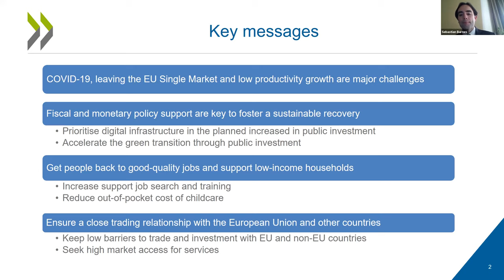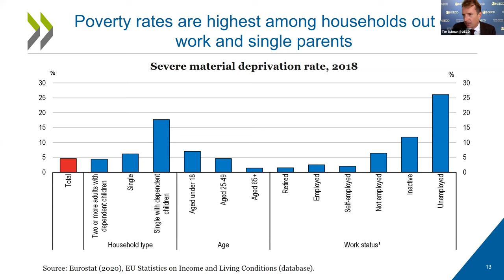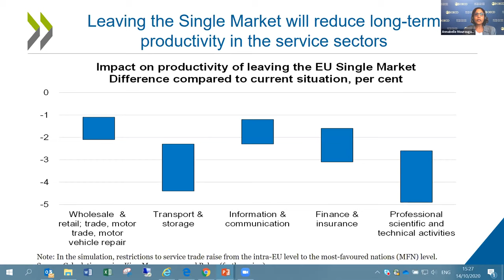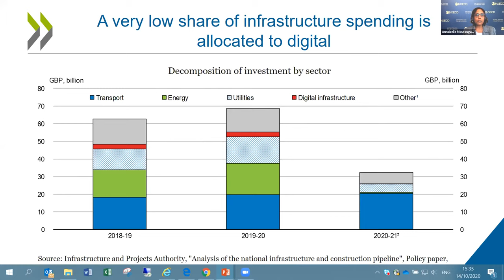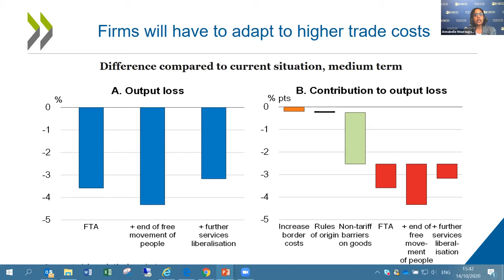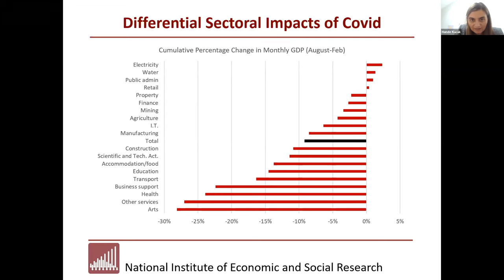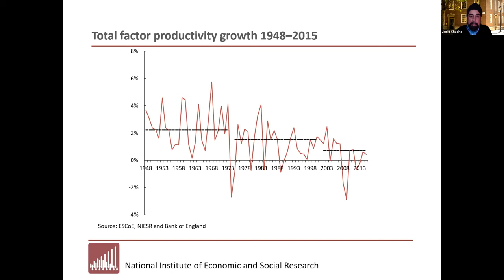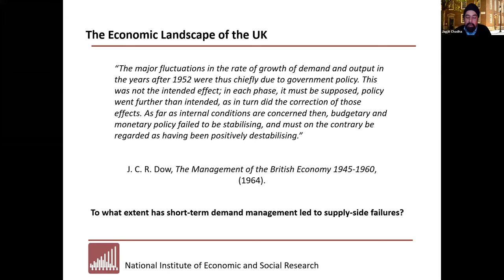OECD Economic Survey for the UK: A Launch Event hosted by NIESR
The 2020 OECD survey for the UK was released on Wednesday 14 October. It describes the UK as being at a critical juncture, warning that decisions taken in the coming months may determine the economic trajectory for many years.

At this launch event hosted by NIESR, the authors of the survey (Sebastian Barnes, OECD Head of Division; Annabelle Mourougane, OECD Deputy Head of Division; Tim Bulman, Economist and Jon Pareliussen, Senior Economist) presented their findings, followed by responses from Dr Hande Kucuk, NIESR Deputy Director Macroeconomic Modelling and Forecasting and NIESR Director Professor Jagjit Chadha.